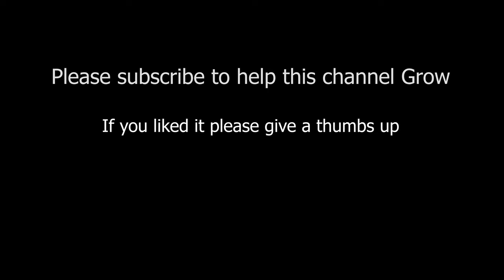Box truck conversion 2020 (19 of X) - Shower - Sink - Tap - Ceiling